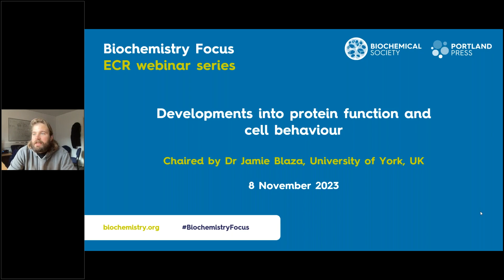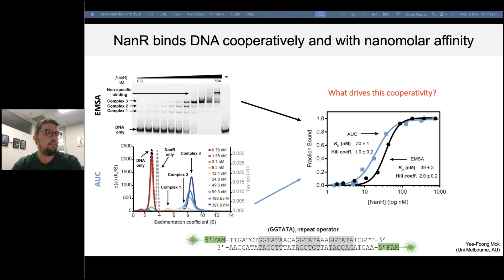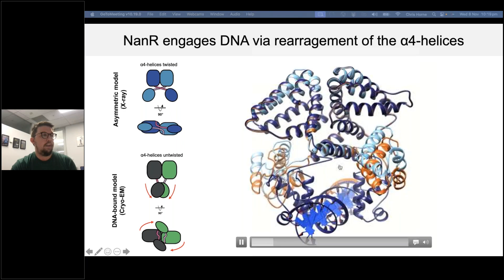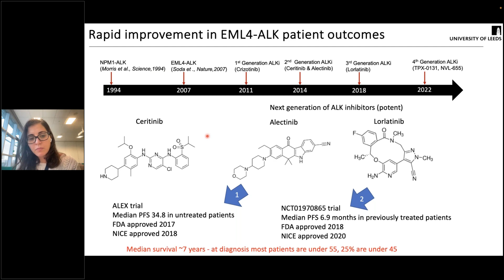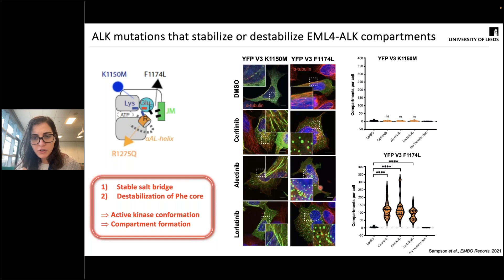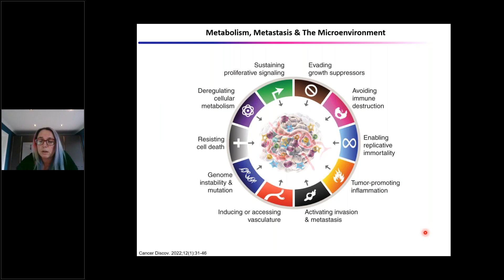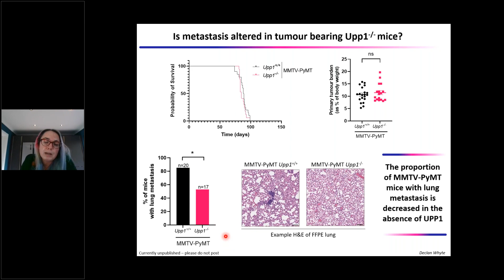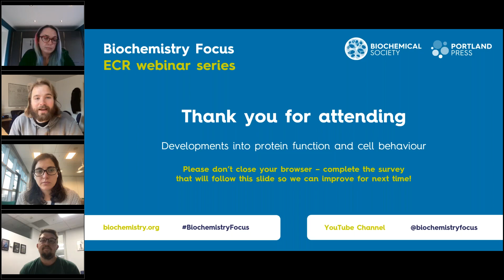Biochemistry Focus ECR webinar series – Developments in protein function and cell behaviour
This webinar is part of our dedicated Biochemistry Focus Early Career Researcher (ECR) series. During this session, our speakers explored mechanisms of NanR gene repression, pyrimidine metabolism and the EML4-ALK gene fusion protein. Catch up on this exciting opportunity to hear our speakers combine innovative models and techniques to tackle complex biological problems and uncover possible mechanisms behind varying sensitivity to inhibitors.

Speakers:

- Chris Horne - 'Mechanism of NanR gene repression and allosteric induction of bacterial sialic acid metabolism'
- Josephina Sampson - 'Understanding and targeting oncogenic biomolecular compartments of ALK kinase'
- Cassie Clarke - 'Pyrimidine metabolism influences neutrophil behaviour to prime the metastatic microenvironment'

This webinar was chaired by Dr Jamie Blaza, UKRI Future Leader Fellow & Lecturer at the University of York.